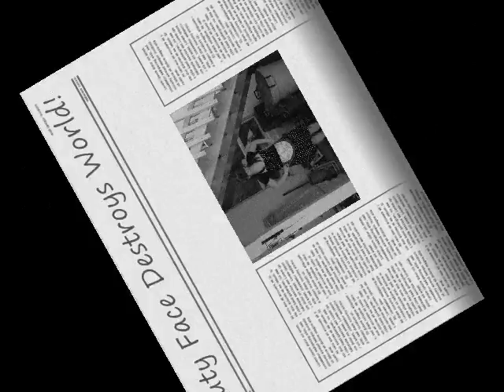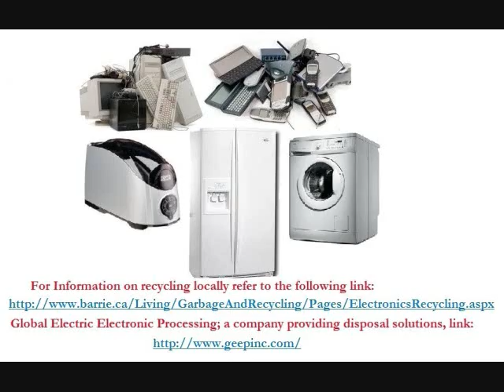Vidcast - Electronics Recycling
My first video production for a waste management class, the voice was recorded seperately which is why the tone is off and there is some static (now I know).